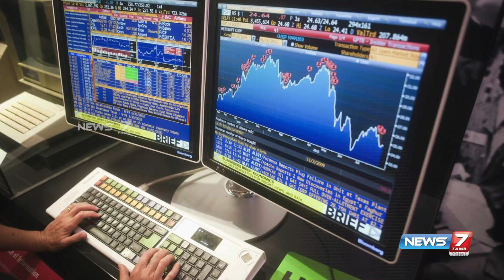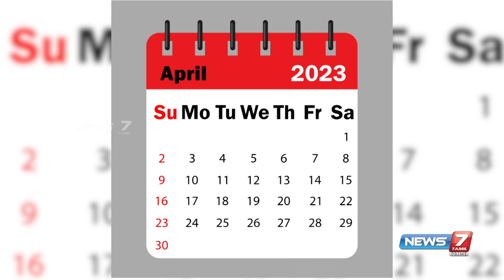நம்பர் 1 இடத்தைப் பிடித்தார் எலான் மஸ்க்!